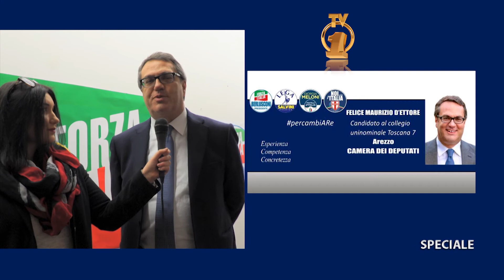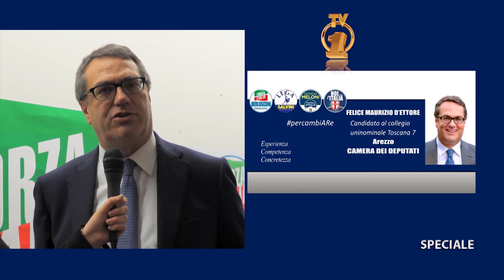FORZA ITALIA TOSCANA VERSO LE ELEZIONI 4 MARZO 2018 - MAURIZIO D'ETTORE